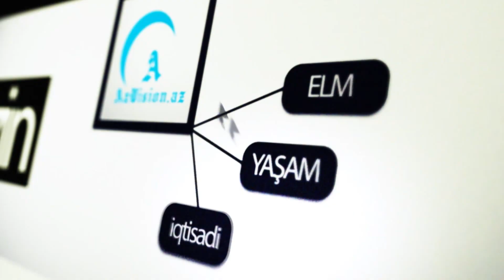İKİ GÜNDƏ 175 CİNAYƏT FAKTI QEYDƏ ALINIB